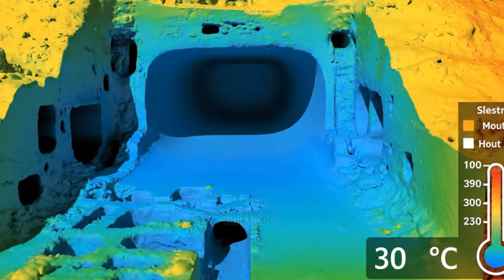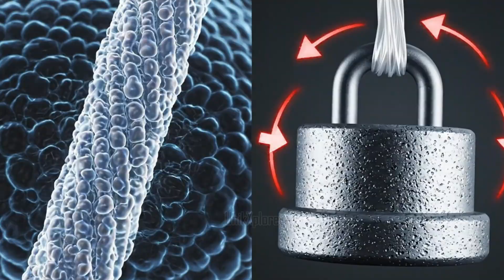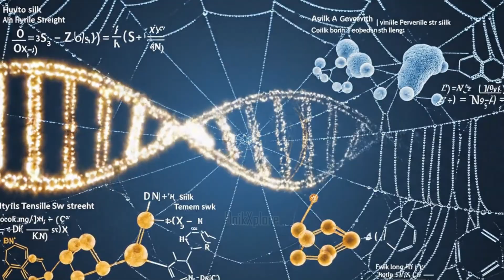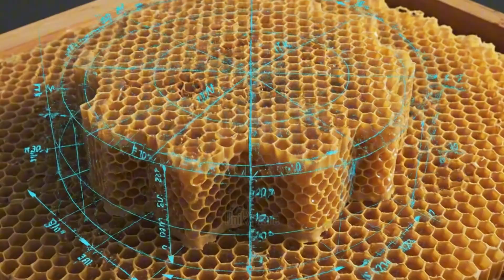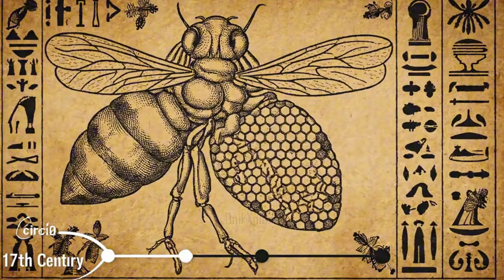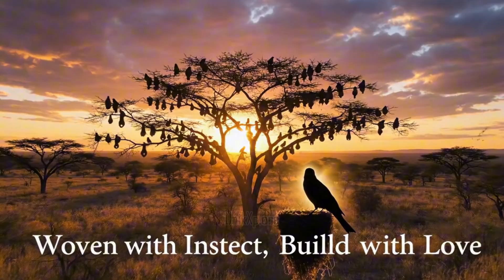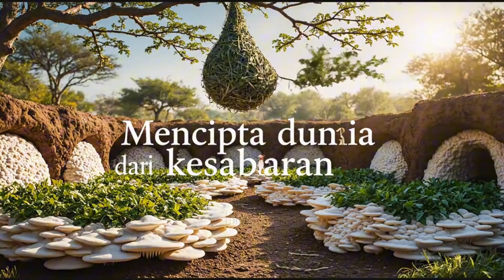Arsitek Terhebat di Dunia Hewan, Lebih Jago dari Manusia?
Pernahkah kamu berpikir bahwa arsitek paling hebat di dunia bukanlah manusia?
Video ini akan membuka matamu pada keajaiban arsitektur alami — dari gundukan rayap yang bernafas, jaring laba-laba yang menentang fisika, bendungan berang-berang yang menciptakan ekosistem baru, hingga sarang lebah dengan geometri sempurna.

Temukan bagaimana makhluk-makhluk kecil ini, tanpa alat, tanpa peta, dan tanpa gelar, mampu membangun struktur yang efisien, berkelanjutan, dan luar biasa indah.
Setiap karya mereka bukan sekadar tempat tinggal, tapi pelajaran tentang keseimbangan, kerja sama, dan harmoni dengan alam.

💡kamu akan melihat:

Kota bawah tanah rayap dengan sistem ventilasi alami

Laba-laba menenun jaring sekuat baja

Berang-berang membangun bendungan yang mengubah sungai

Lebah merancang sarang heksagonal sempurna

Burung penganyam dan semut membuktikan keajaiban kerja kolektif

🌍 Video ini bukan hanya tentang sains, tapi tentang kejeniusan kehidupan itu sendiri — bagaimana alam menjadi guru sejati bagi peradaban manusia.

🎧 Narasi sinematik — visual memukau — pesan inspiratif.
Selamat datang di dunia “Arsitek Hewan: Kejeniusan Alam yang Tak Terduga.”